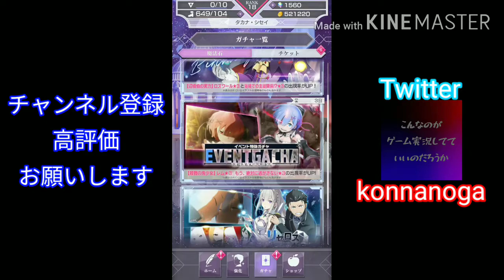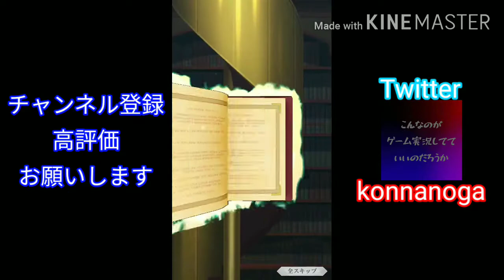前回と合わせて100連！鬼化レムを当てたくて…【リゼロス】#4